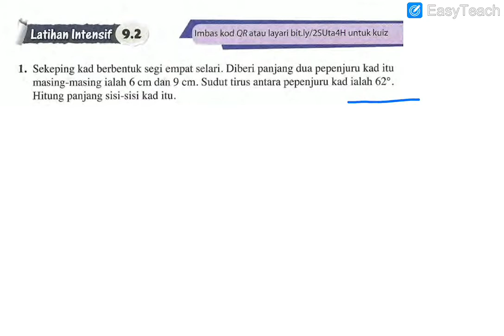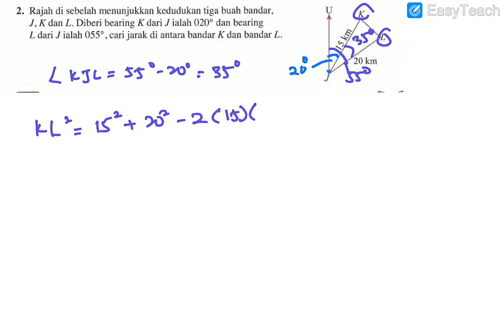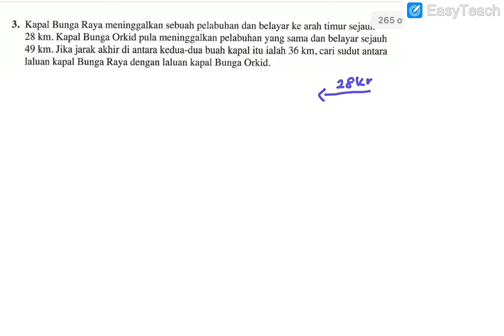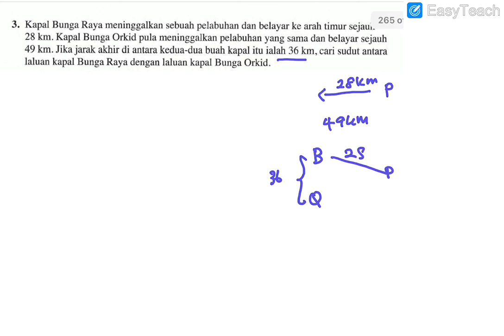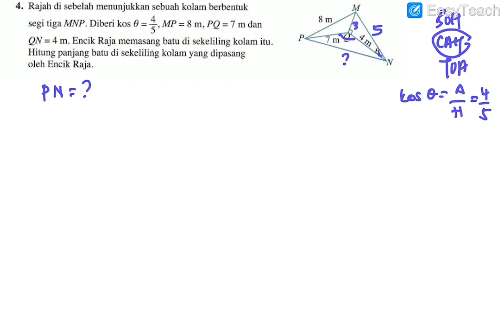Latihan intensif 9.2 Petua kosinus